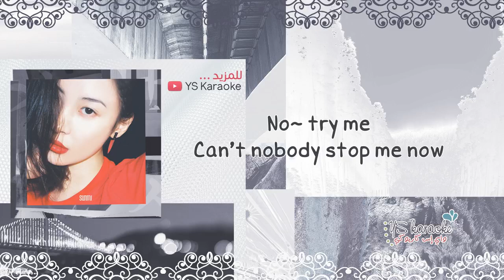(نطق) SUNMI - Gashina